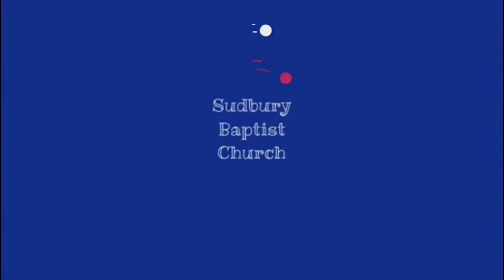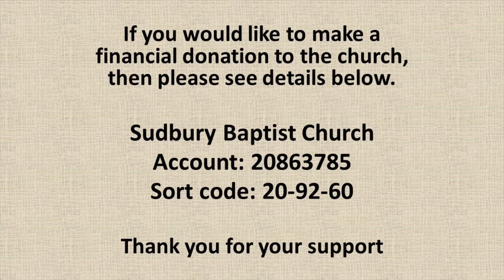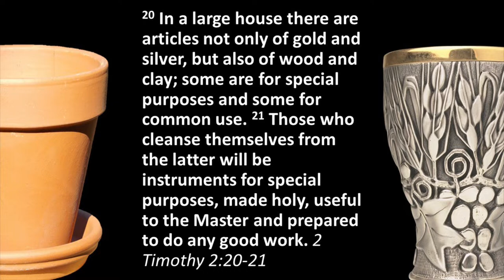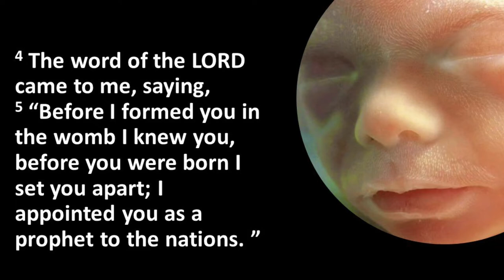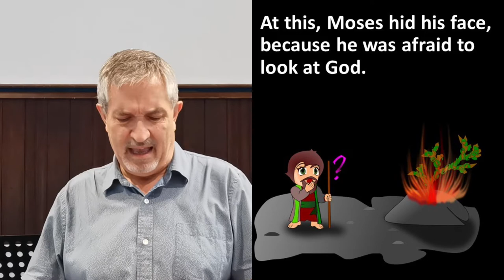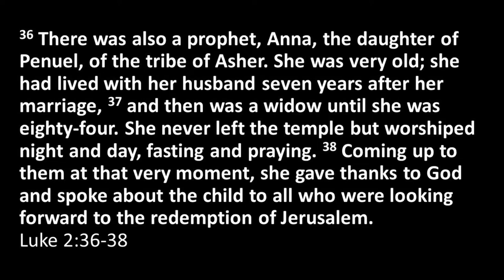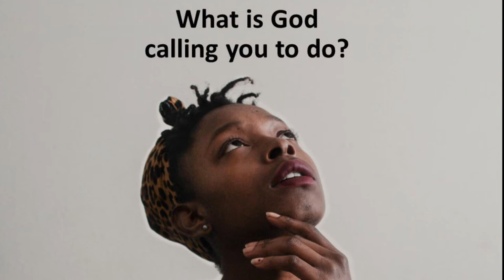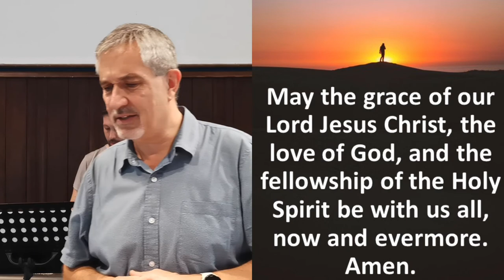Six people in the Bible who were useful to God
Is there any age barrier to serving God? Can you be too young or too old? Today we see that anyone can be useful to God, no matter what their age is.

Credits:
Opening musical clip by Taurtollo